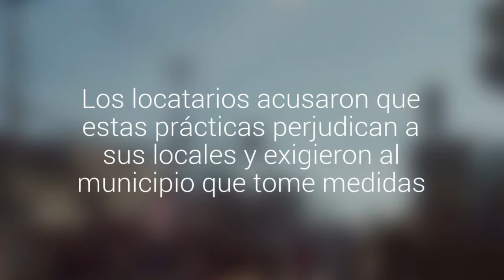Vendedores de la Vega Techada de Los Ángeles protestaron en contra del comercio ambulante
Los locatarios acusaron que estas prácticas perjudican a sus locales y exigieron al municipio que tome medidas. El tránsito estuvo cortado por algunos minutos en Tucapel con Villagrán.